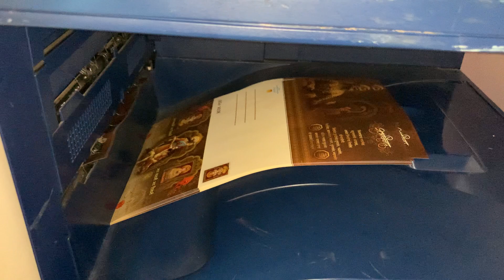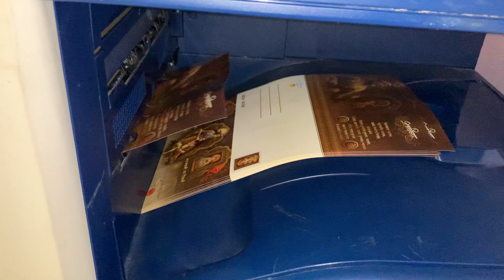Xerox 7845 | Digital printing machine से शादी कार्ड प्रिंटिंग ✌️✌️